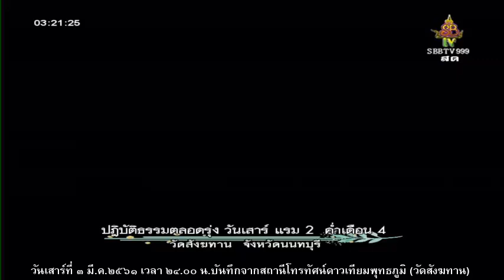วันเสาร์ที่ ๓ มี.ค.๒๕๖๑ เวลา ๒๔.๐๐น. หลวงพ่อสามารถ สมาธิโก วัดสังฆทาน